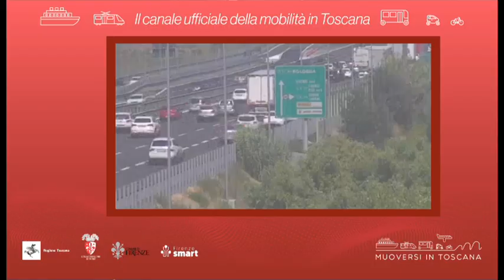Muoversi in Toscana - Edizione delle 11 del 10 settembre 2023